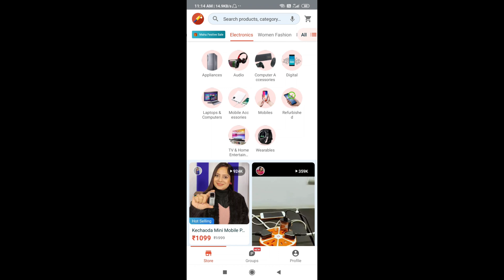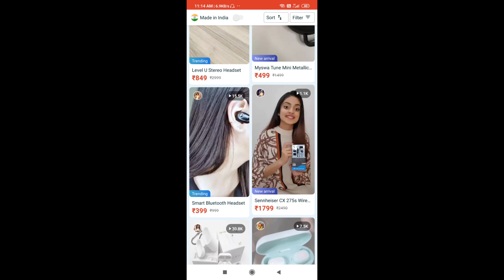5 best power bank to buy under 999 upto 30,000 mah battery full details about it 🔥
my gears
Ring light